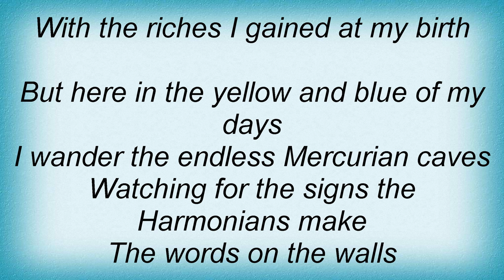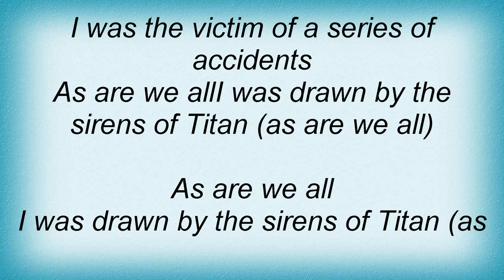Al Stewart - Sirens Of Titan Lyrics